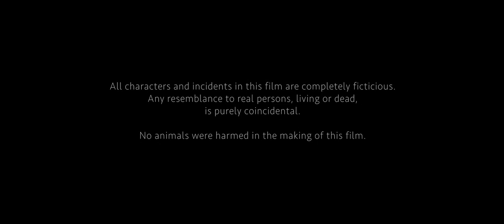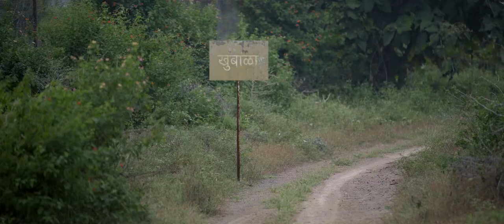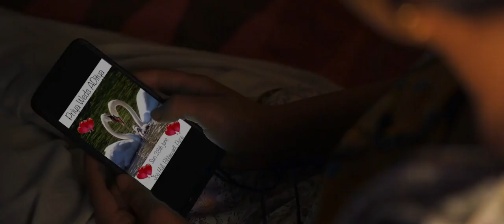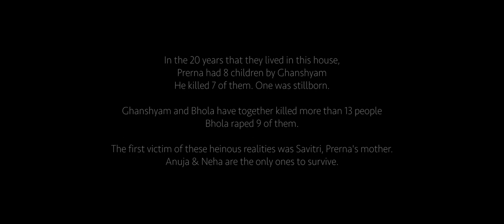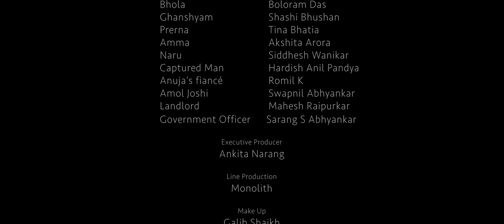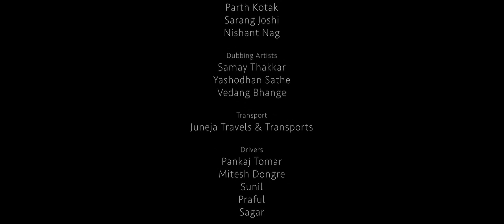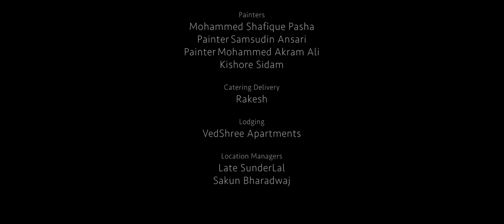welcome home movie 🍿| 18+🚫 movies